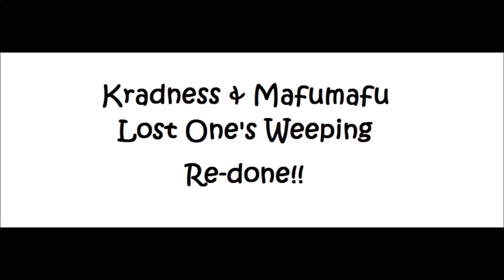Kradness and Mafumafu - Lost One's Weeping Redone!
A ton of people seem to like this, so I decided to re-do it, since the original sucks. I hope everyone likes this just as much!!
Pictures do not belong to me.